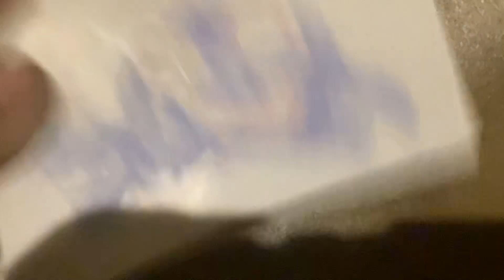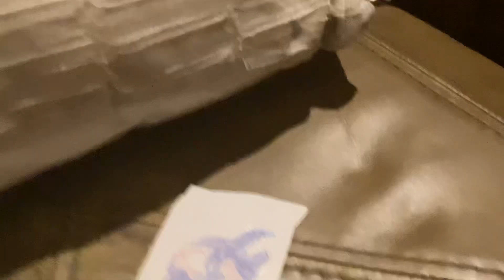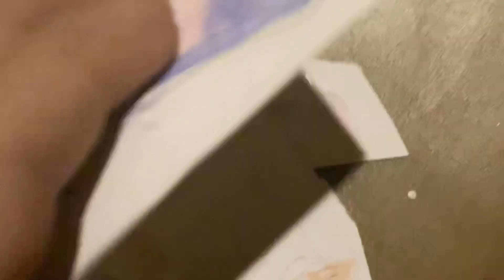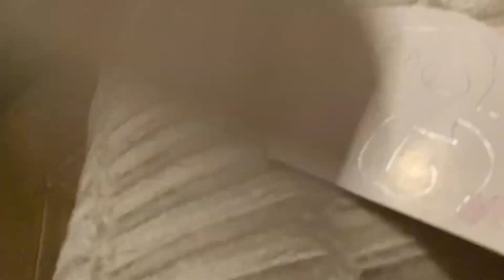MSM group in the bed room